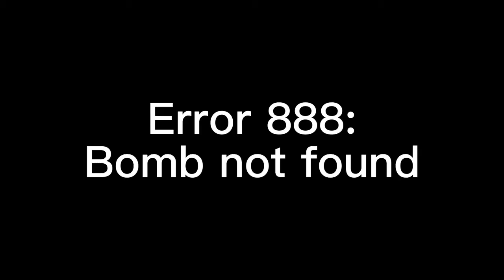I hacked the error